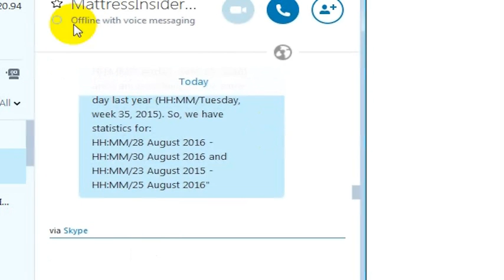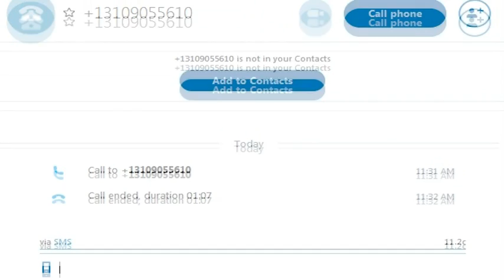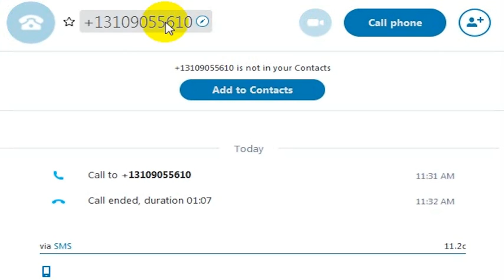310 905 5610: Phone Call Scam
called me to say I was going to be arrested, detained, questioned, and that bad things were going to happen to me, I think because I hadn't paid the IRS or my taxes were overdue or something.  This is a fairly typical IRS Phone call Scam.